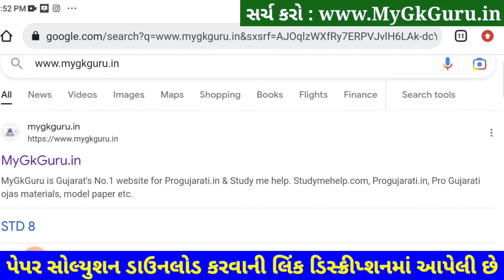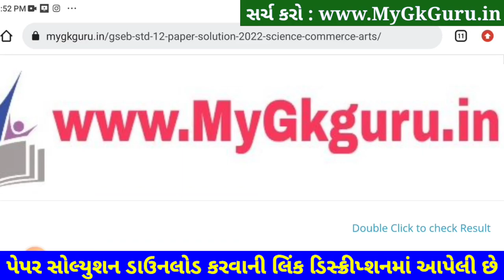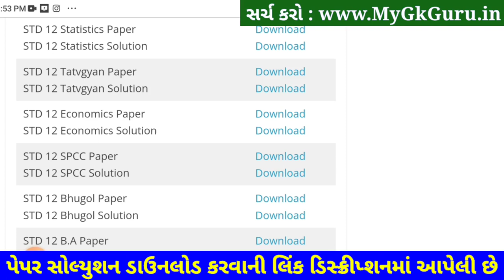STD 12 Economics Paper Solution 2023 100 Marks, STD 12 Economics Second Exam Paper Solution 2023 SVS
STD 12 Economics Paper Solution 2023 Second Exam, STD 12 Economics Second Exam Paper Solution 2023 100 Marks, Biji Pariksha STD 12 Economics Paper Solution 2023 Second Exam February 2023. STD 12 Second Exam Paper 2023.

STD 12 Arthshastra Paper Solution 2023
STD 12 Economics Second Exam Paper Solution 2023
STD 12 Arthshastra Second Exam Paper Solution 2023

Other Related Search Queries :
STD 12 Economics Paper Solution 2023 100 Marks February
STD 12 Economics Second Exam Paper Solution 22 February 2023
STD 12 Economics Paper Solution 2023 22 February 2023
STD 12 Economics Paper Solution February 2023